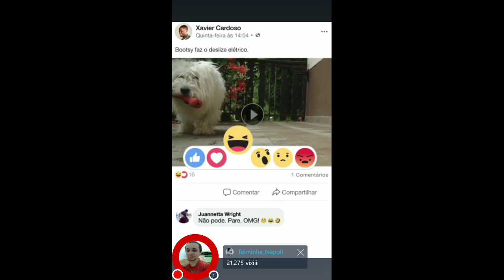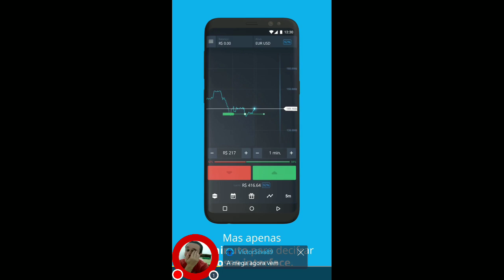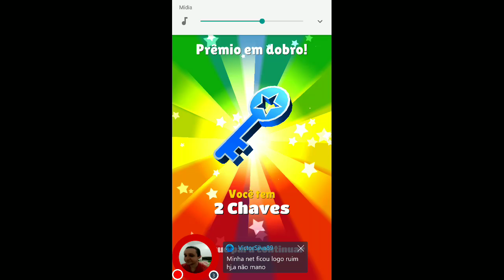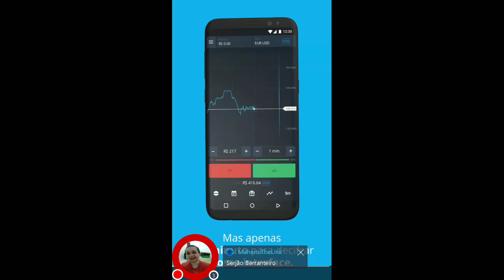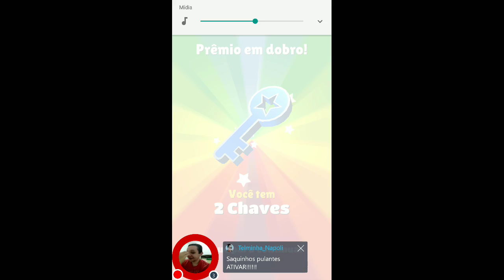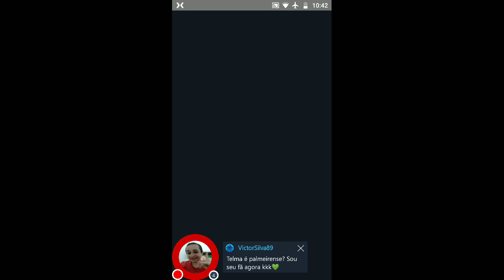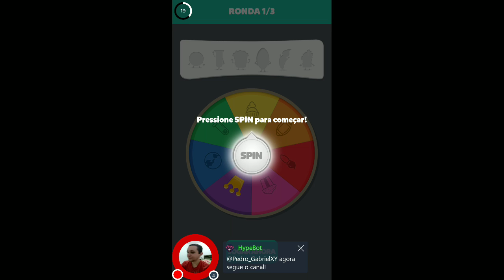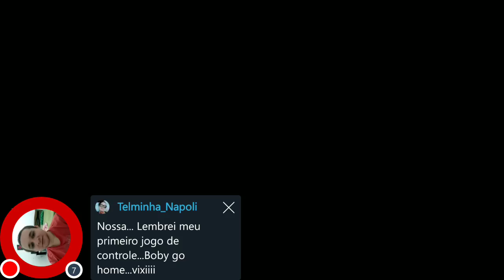GANHANDO 26 CHAVES no Subway Surfers San Francisco 2019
Gameplay comentado de Subway Surfers São Francisco 2019 ganhando 26 chaves em caixas misteriosas.